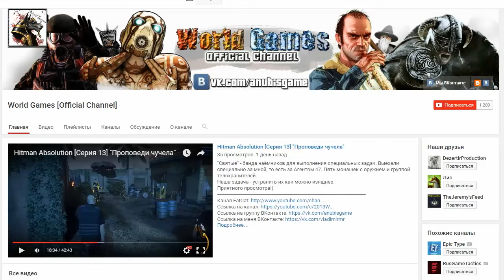Edain mod 4.2.1 Эльф на Эльфа (печальное послевкусие от стрима)